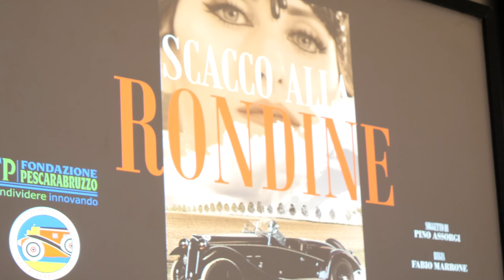Festival dannunziano, presentato il corto Scacco alla rondine sulla Coppa Acerbo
Alla presentazione del cortometraggio "Scacco alla rondine"  sulla Coppa Acerbo di Fabio Marrone era presente il regista Vincent Scarza che dirigerà una fiction sulla città di Pescara